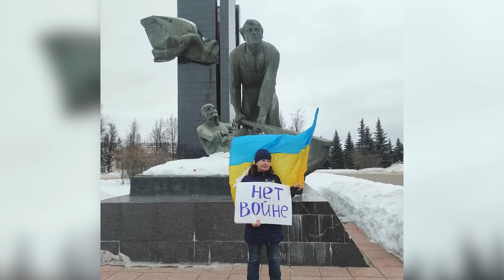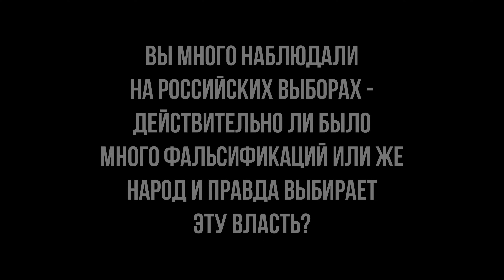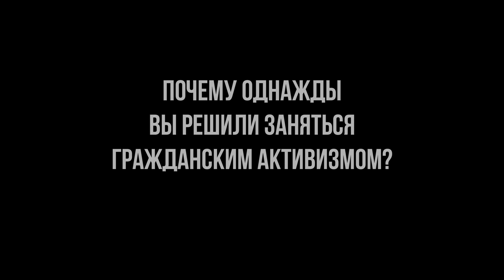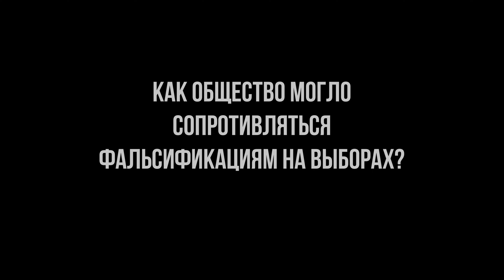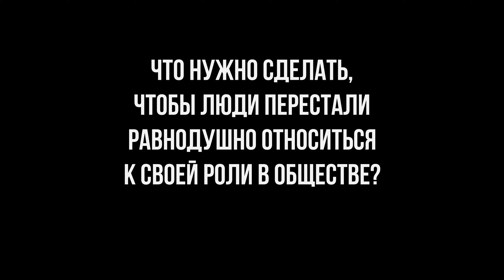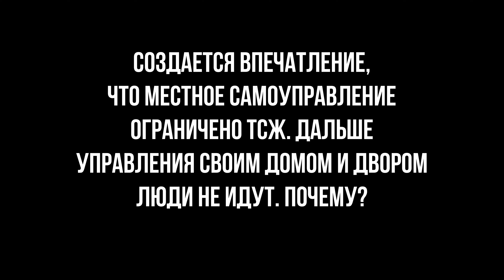Я считаю Путина ничтожеством // Ирина Мальцева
Ирина Мальцева родом из Сибири, но перед войной много лет жила в Иванове. Работала экскурсоводом и была региональным координатором движения «Голос». Наблюдала на выборах, писала о фальсификациях, критиковала власть — уверена, «Единая Россия достала всех уже к 2011 году». В марте 2022 решила провести акцию в виде экскурсии «Иваново в годы войны». Не дали — задержали накануне. Впервые, говорит Ирина, которая до этого много взаимодействовала с полицией, с ней обращались агрессивно: «Возможно, потому что той ночью привезли 500 трупов десантников из Ивановской и Псковской областей — “наши мальчики там гибнут, а ты за мир выступаешь”». О том, как рождается сознательность и с чего надо начинать просвещение граждан, Ирина Мальцева говорит в проекте «Очевидцы».

▶️ТАЙМ-КОДЫ:
00:00 - Ирина Мальцева рассказывает о себе
01:06 - Как прошло ваше 24 февраля 2022 года?
02:24 - Как вы проявляли свою гражданскую активность?
03:04 - Вы много наблюдали на российских выборах - действительно ли было много фальсификаций или же народ и правда выбирает эту власть?
05:34 - Почему однажды вы решили заняться гражданским активизмом?
08:03 - Как общество могло сопротивляться фальсификациям на выборах?
11:15 - Что нужно сделать, чтобы люди перестали равнодушно относиться к своей роли в обществе?
13:37 - Создается впечатление, что местное самоуправление ограничено ТСЖ. Дальше управления своим домом и двором люди не идут. Почему?
15:15 - Вы подвергались преследованиям из-за работы в “Голосе”?
19:21 - Почему вы уехали из России?
26:27 - Как вы оказались в Германии?
27:27 - Вы не жалеете, что когда-то решили заняться гражданским активизмом?
27:57 - Зачем Путину эта война?
28:15 - Что ждет Россию?